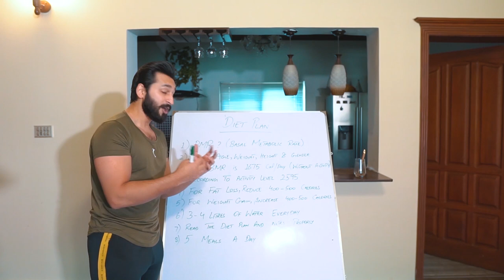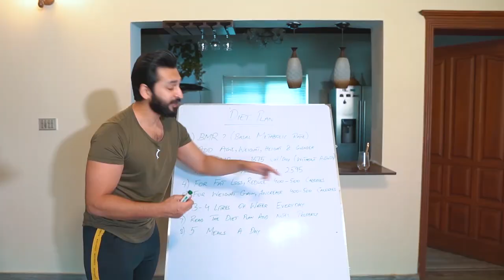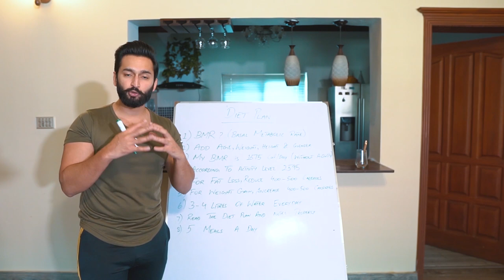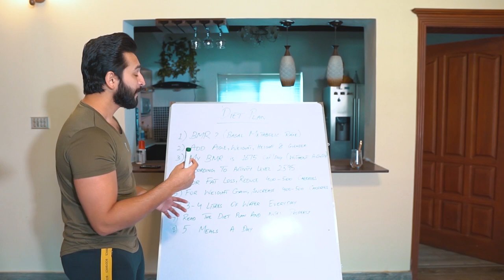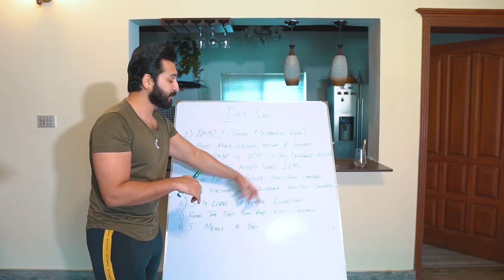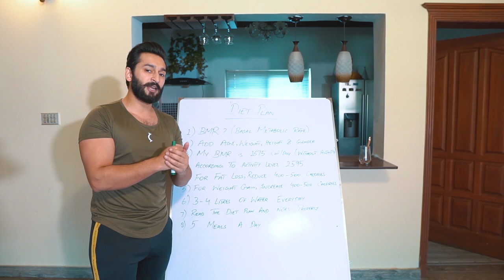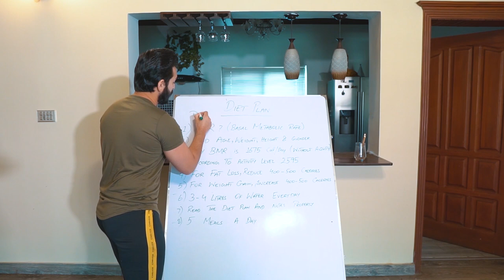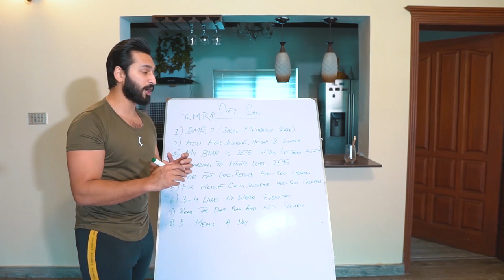12 Week Transformation | Diet Plan | Jacked Nutrition | Muhammad Abbas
12 Week Transformation | Diet Plan | Jacked Nutrition | Muhammad Abbas

| Jackednutrition.pk |

At Jacked Nutrition we want the best for you, so we deal with our own choice of the finest supplements that are hence made available in Pakistan because the quality is something that we do not compromise on. Years of intercompany trust building and the partnership has enabled us in establishing a partnership with multiple reputed overseas brands that are otherwise not easy to find anywhere in Pakistan. We respect the needs and the wants of any and every individual that walks into the world of Jacked Nutrition; which is precisely why our experts put careful effort into choosing the best-suited pot of gold from the Jacked Nutrition supplement bank.